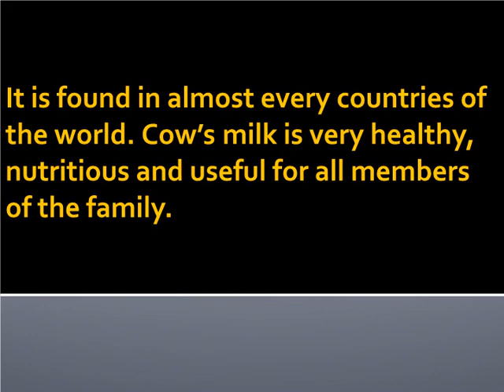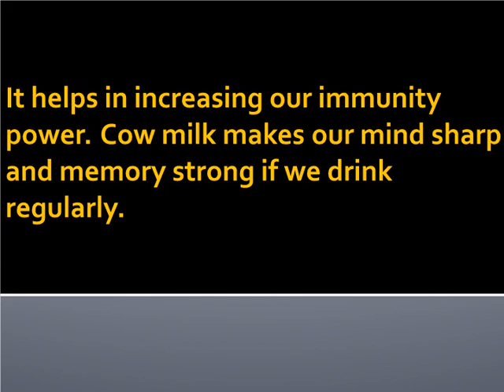Short Essay on Cow for School Children - High School